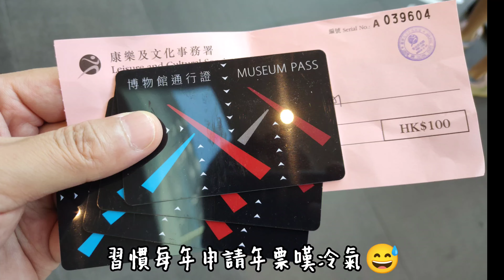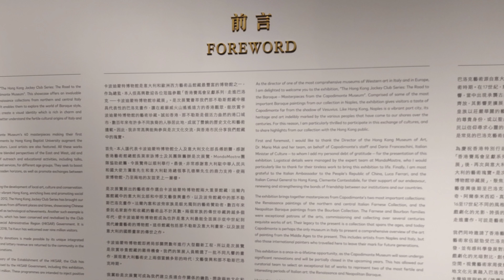香港藝術館-走進巴洛克畫展 嘆冷氣Hong Kong Museum of Art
炎炎夏日，戶內至上。香港藝術館有很多免費展覽，大家有時間多行行走走，記得多拿件風褸，長時間逗留冷氣幾凍。

西方的現在文明是建基於物質工業革命和精神層面的文藝復興。由於文化不同，要了解其畫作其實有很大難度。因西方傳統是政教合一，君權神授，其畫作多和宗教相關，宗教也在背後財力支持。文藝復興早期以恢古希臘和羅馬文明為宗旨，到後期已有承先啟後之勢。其歷史背景也由航海變殖民地擴增，支持文化藝術的金主也慢慢由宗教轉到商人身上；另外宗教改革，也損害傳統教庭的權威，思想進一步解放，導致後來的啟蒙動運。

在藝術方面，畫家不再滿足傳統真善美，改以更大膽著色，更誇張手法，去營造一種新的突破和戲劇性。這種手法更能吸引大眾的目光，特別是當藝術品開始大眾化，不再局限宗教，畢竟還有很多有錢的商人。